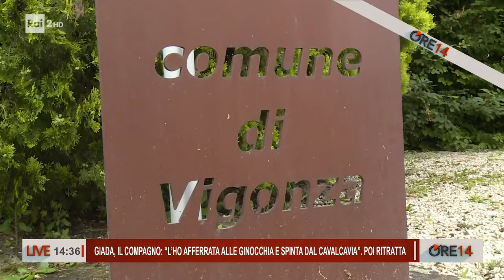Padova, Giada afferrata per le ginocchia e spinta dal cavalcavia - Ore 14 del 03/06/2024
- Giada Zanola sarebbe stata afferrata per le ginocchia e spinta giù dal cavalcavia a Vigonza nella notte tra il 28 e il maggio scorso dal compagno Andrea Favero. L'uomo ha reso parziali ammissioni ma non ha mai confessato il delitto.